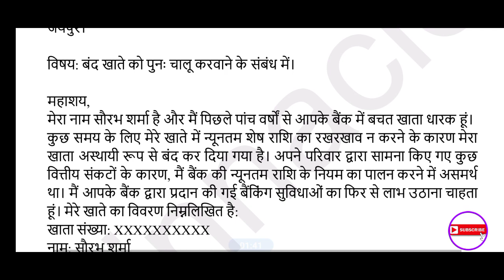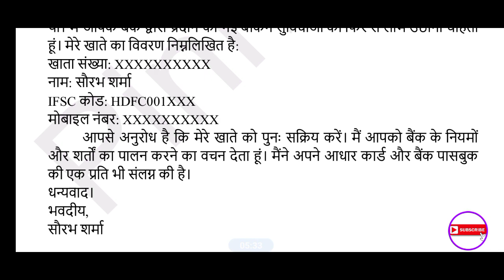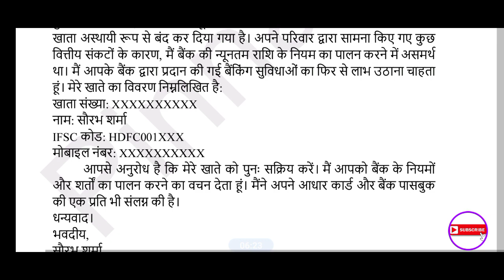SSC MTS Descriptive Paper || formal letter in Hindi || letter to Manager || Daily Letter Practice 28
Join Official Telegram Channel to get PDF 👇
We provide SSC MTS Descriptive Paper special videos & Study materials. Follow our channel daily to be updated. You may also join us at various social media platforms.

For PDF join Telegram channel👇
SSC MTS Descriptive Paper (Tier 2) 2020

Trick video links for all

NTPC special video links